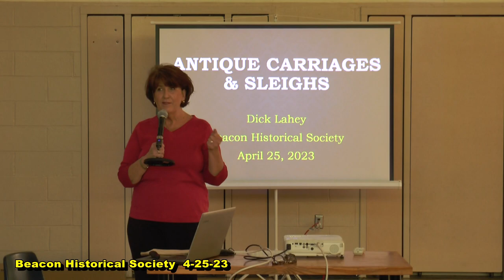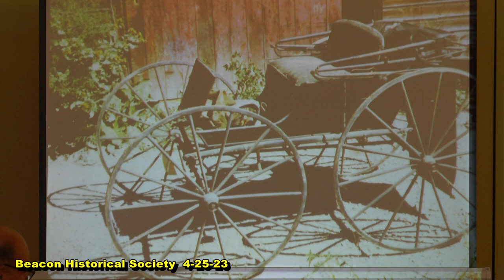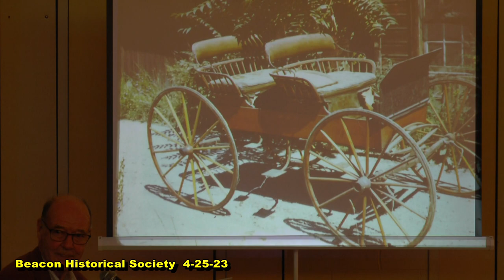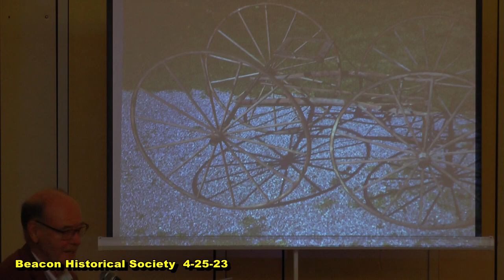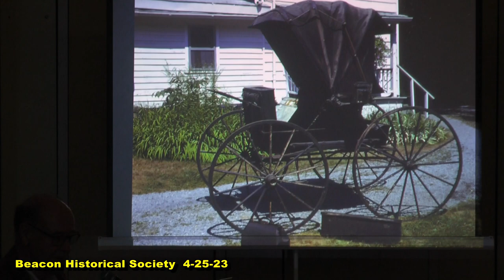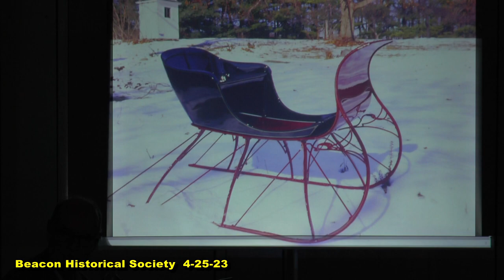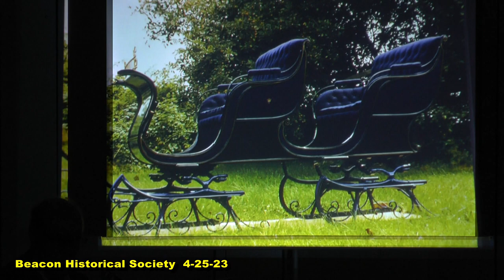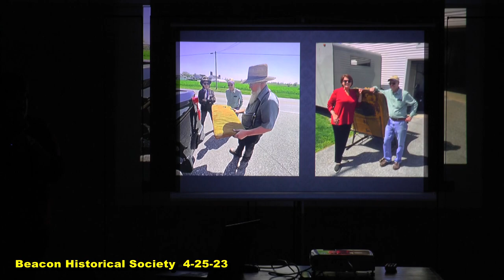Beacon Historical Society 4 25 23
Monthly meeting and presentation for the Beacon Historical Society on April 25, 2023